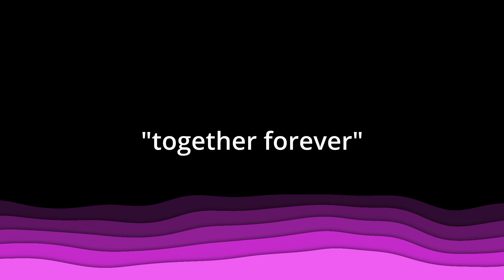Extended Scene from Yandere Pursuit (JOKE!)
Oh my goodness I can't believe I forgot to tell y'all. I should have left it for April Fools.